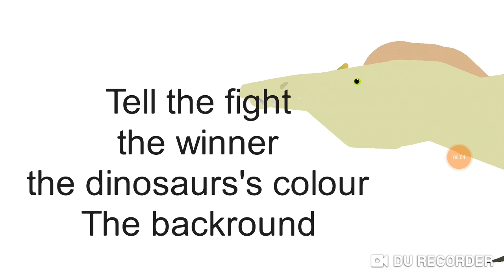I need ideas. READ THE VIDEO